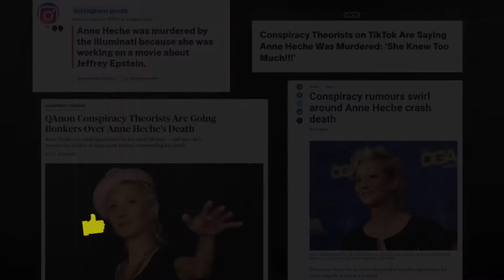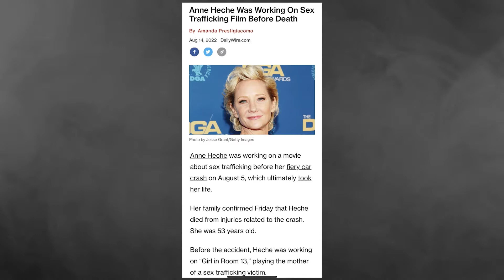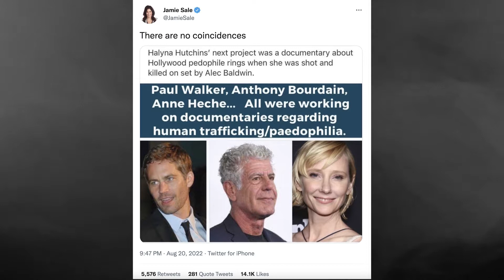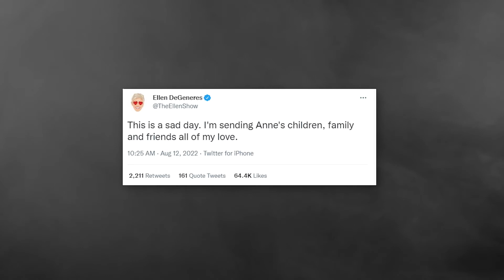Conspiracy: Was ANNE HECHE Murdered Because of a JEFFREY EPSTEIN Documentary? Remote Control Car?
Here's how the conspiracy theory goes: Actress Anne Heche was working on a documentary about sex trafficking and Jeffrey Epstein. To silence her, some say she was murdered and it was made to look like an accident (her electric mini cooper was remote controlled).

Other victims of the so-called "Star Whackers" include Anthony Bourdain, Paul Walker, Halyna Hutchins and Chester Bennington (Linkin Park). Apparently, they were all working on a sex trafficking documentary, too.